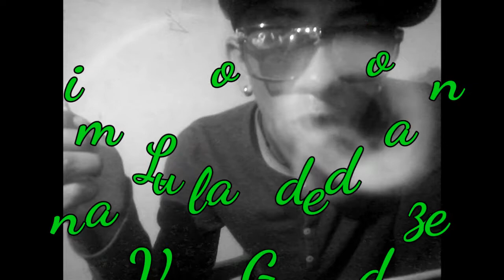Grillo Ayala - La Vida Gozando Pulmones Llenando